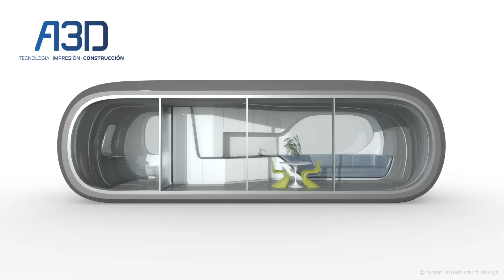A3D Tecnología Impresión Construcción OVO videowebhome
video web home